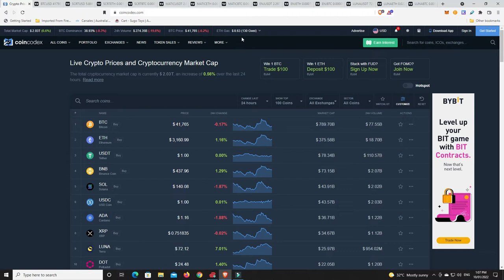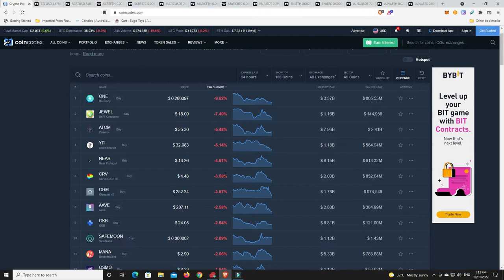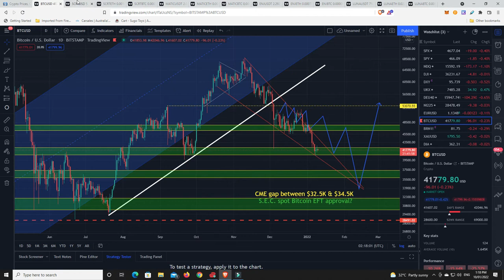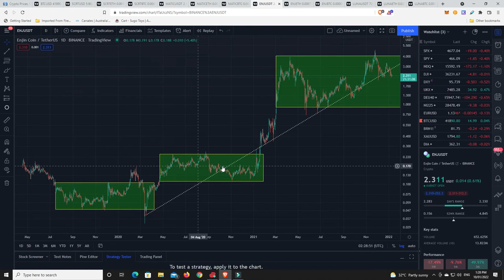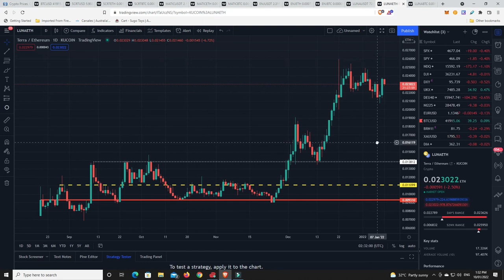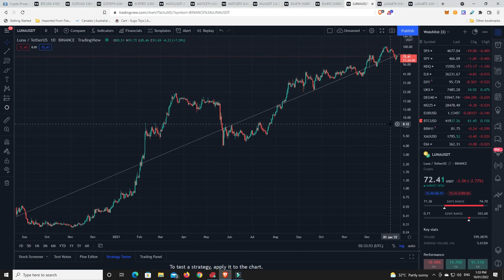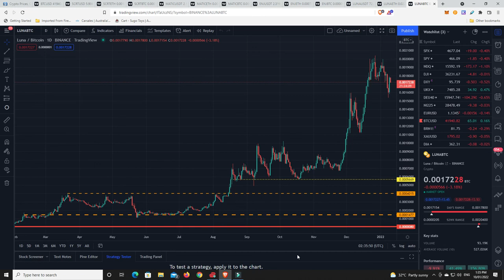A couple of Altcoins I am super bullish on and why I AM NOT BUYING THEM RIGHT NOW!!!